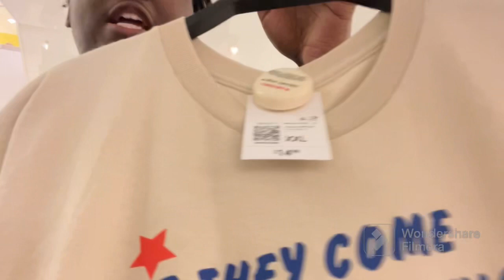New York Vlog! S.A.D. Takes a trip🗽🌃 | Vlogs w/Derek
Come with Me, Sanaa, and Aaliyah as we travel to NYC for the DAYY!!